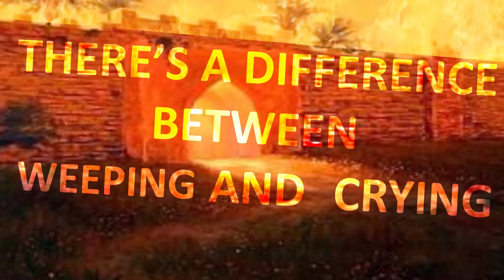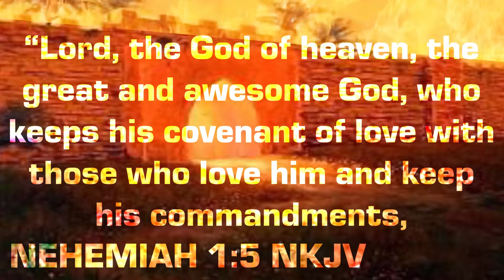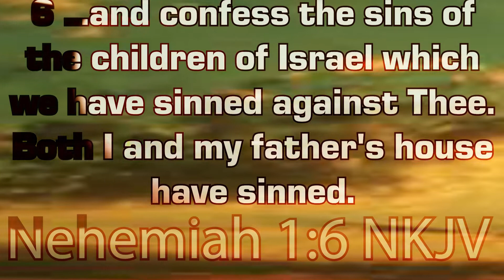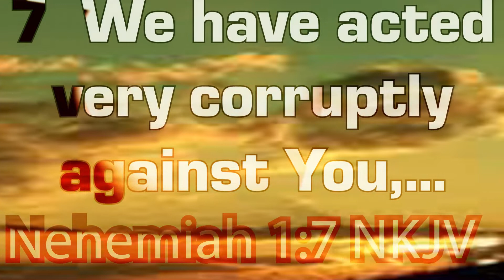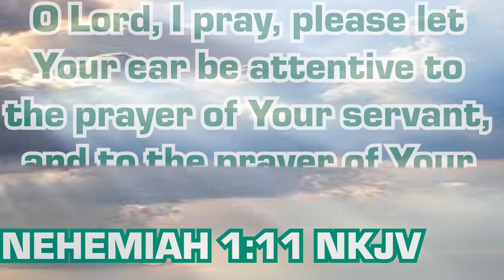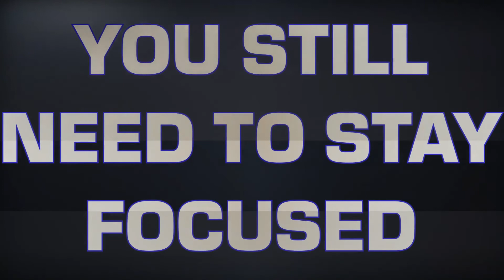RESPONDING TO BAD NEWS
HOW TO DEAL WITH BAD NEWS, WHEN, NOT IF, IT COMES YOUR WAY.

NEW VISION OF LIFE  CHURCH
PASTOR: MARVIN T. PACE